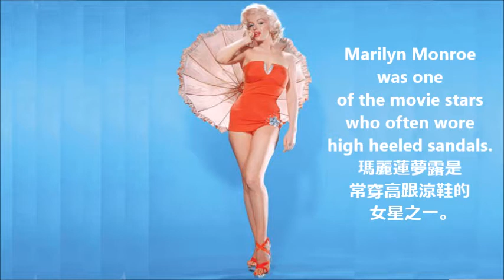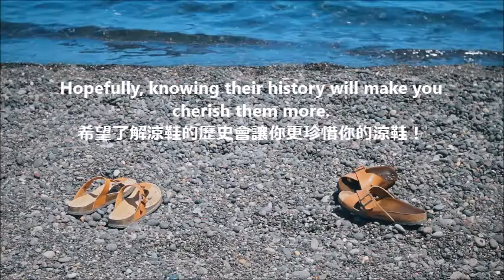The History of Sandals, Products in Pairs, Part 7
This short video presents a brief history of sandals, including how sandals fell into disfavor in the Middle Ages and regained popularity in the 20th century, plus rarely seen images of Marilyn Monroe wearing high-heeled sandals. It's informative and entertaining.

This is the 7th video of the Products in Pairs series to be released in 2022 (inspired by the digits 22 going back to back). The series is meant to show the world how certain products that always come in pairs were invented and have since contributed significantly to all humanity. Hopefully, the series will make the auidence more appreciative of human creativity.

這部短片簡介涼鞋的歷史，包括上古時代的涼鞋如何在中古時代變得少見又在二十世紀重新流行，以及女星瑪麗蓮夢露穿高跟涼鞋的罕見彩色照片。内容兼具知識性和娱樂性。

這是本頻道2022年的“雙雙對對”系列第七部短片（靈感來自於2022之中22這兩個相連而對仗的偶数）。本系列的宗旨在於呈現某些永遠成雙成對的產品最初是如何產生，並且長期以來對人類貢獻良多。希望本系列將讓觀眾更加感念人類的創造力。